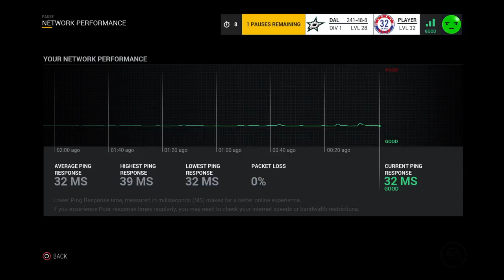LG Dallas Stars vs Washington Capitals